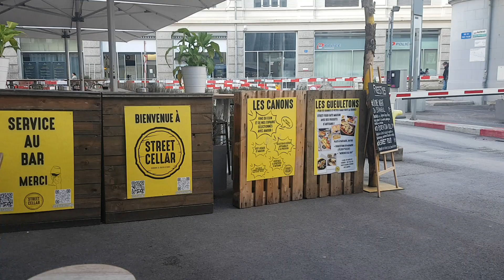Street Cellar au Flon à Lausanne